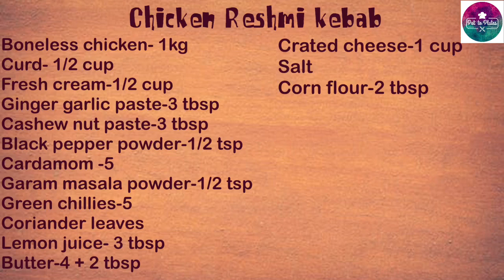Chicken Reshmi kebab| சிக்கன் ரேஷ்மி கபாப் | how to make reshmi kebab | Restaurant style chicken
Chicken Reshmi kebab| சிக்கன் ரேஷ்மி கபாப் | how to make reshmi kebab

Ingredients required:

Boneless chicken- 1kg
Cashew nut paste-3 tbsp
Black pepper powder-1/2 tsp
Cardamom -5
Garam masala powder-1/2 tsp
Green chillies-5
Coriander leaves
Crated cheese-1 cup
Salt

Preparation:

Take 1 kg boneless chicken, wash it thoroughly and remove the water content using chicken tissue and cut it into small pieces
Add 3 tbsp ginger garlic paste with the chicken
Add 1/2 tsp pepper powder
Take 4 or 5 cardamom, grind and powder it and use
Add 1/2 cup fresh cream & 1/2 cup curd
Soak 15 cashew nuts in water , grind it and make a paste of it and add it to chicken
Add 1/ 2 cup grated cheese
Grind 5 green chillies &  some coriander leaves and mix it
Add 2 tbsp butter & salt
Add 3 tbsp lemon juice to make the chicken tender
Now mix all these things well and leave it for 5 hours, so that it marinate well with the chicken
After 5 hours marination finally add corn flour before keeping it in the oven for cooking
Always soak the wooden skewer in water for 30 mins in water before using it, so that it doesn't turn into a charcoal
Arrange the chicken in the skewer
I am going to cook half of this in oven and  fry other half in tawa pan, in case if you doesn't
have an owen do tawa pan fry
Once the tawa pan is heated , add butter and keep the skewers one by one
Keep the oven in grill mode and set 180 degree, place the chicken pan inside 20-25 mins, Turn the chicken every 8-10 mins.
Turn the skewers every 5 mins and apply butter on the chicken and fry well
Now the chicken reshmi kebab is ready, we can move it to the plate
After 20 mins, Chicken kept in oven is also ready.
Delicious chicken reshmi kebab is ready
you can also try this recipe yourselves and share your comments/ experience with me.